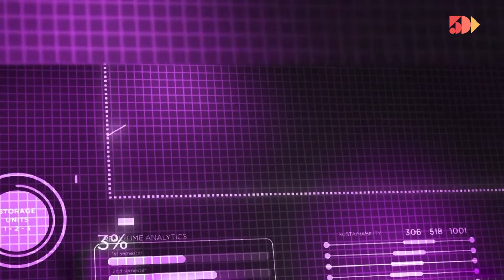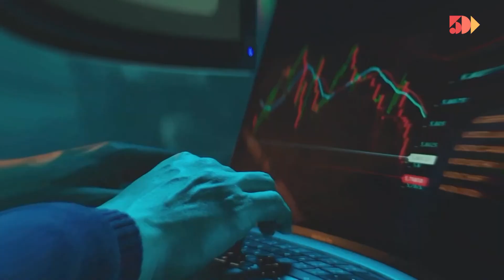Rodrigo Weiberlen | ENTREVISTAS POR LOS QUE SABEN | 5días TV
Emitido el día Lunes 18 de Abril.

Invitado del día:
- Rodrigo Weiberlen (Director & Cofundador de ICON)